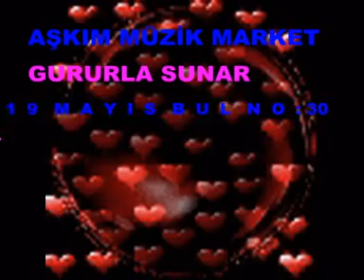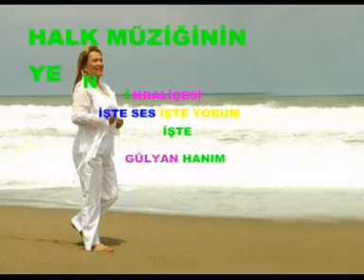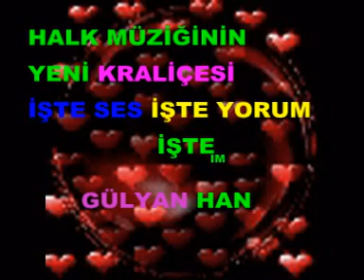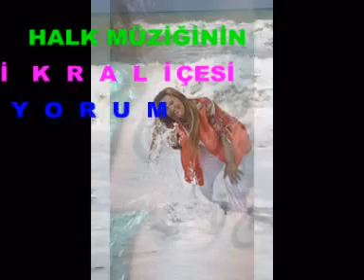gülyan 2.DAT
işte yep yeni bir ses gülyan